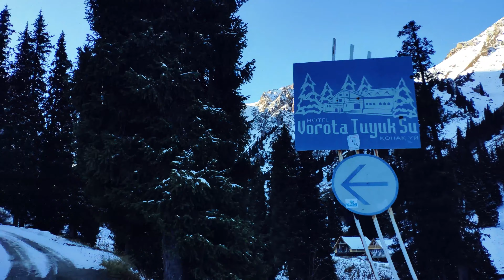Пик Память - Memory peak 3665m || Чимбулак - Мынжылкы - Shymbulak - Mynzhylky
Трек выходного дня на Пик Память 3665м.